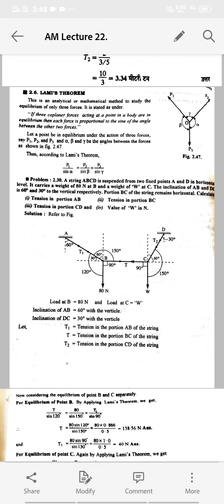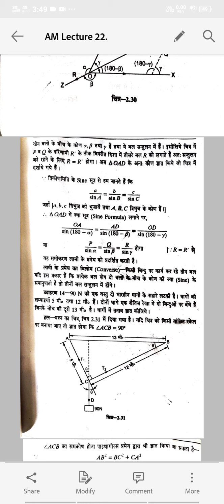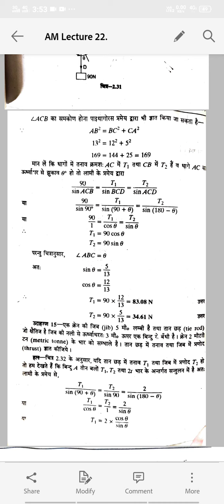AM Lecture 22